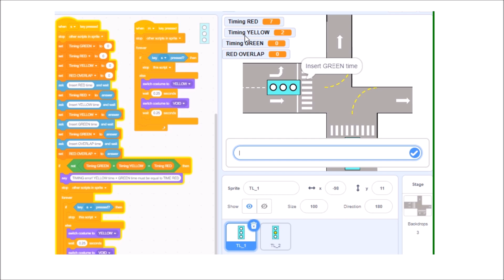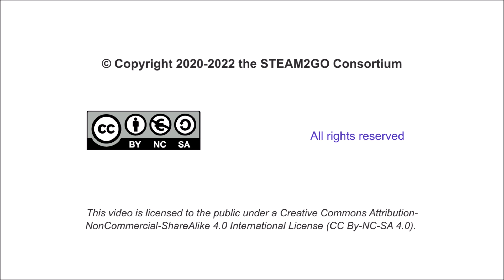RPi & Scratch Traffic Light -Video 5 - Overlap keyboard set timing with alert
This video demonstrates the RPi & Scratch Traffic Light Project that can be done with the STEAM2GO mobile makerspace.

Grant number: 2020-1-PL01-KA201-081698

This project has been funded with support form the European Commission. The website reflects the
views only of the author, and the Commission cannot be held responsible for any use which may be
made of the information contained therein.